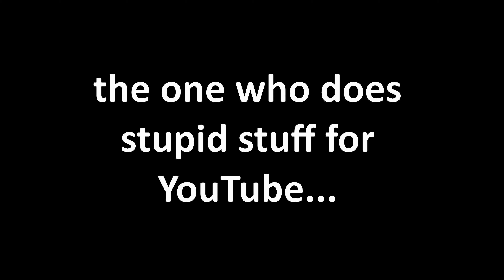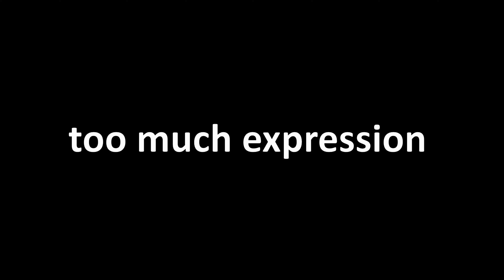types of pianist...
piano go brrr

0:01 the one who does stupid stuff for YouTube...
0:27 show-off...
0:50 not enough pedal
1:12 TOO MUCH PEDAL!
1:35 too much expression
1:54 not enough expression
2:25 doesn't look at keys...

Outro:
Side Steppin' - Otis McDonald